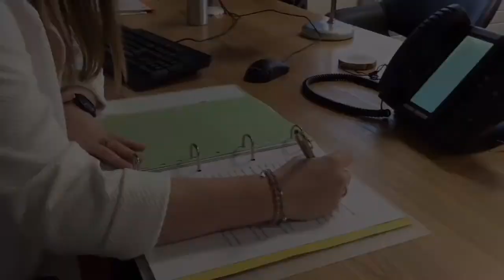Cystadleuaeth Cymru 2050